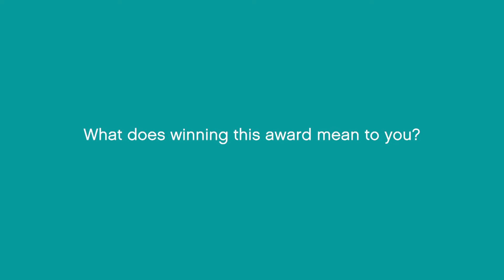UK Teaching Excellence Awards 2018 - CATE - De Montfort University